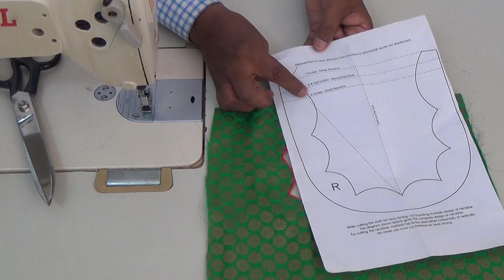कॉर्ड पाईपिंग बनवण्याची सोप्पी पद्धत व विना कॉर्ड चे गळ्याला पाईपिंग कशी लावायची.